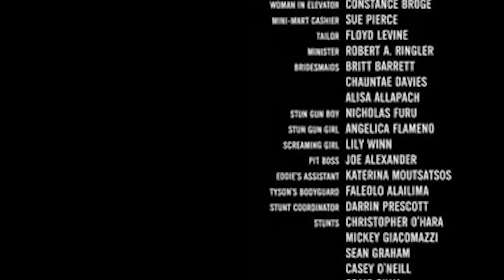Resacón en Huesca 💣 y... 💥 Guille y Victor 👀 - El Chico De La Curva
¡Épica resaca! 🥴💥 Entrevistamos a los oscenses después del increíble concierto de Rumba de Guillermo y Víctor 🎉🎵

¡Bienvenidos a El Chico De La Curva! 👋

Hoy tenemos un contenido muy especial y algo inesperado que mostrarles. Después de despertarnos con una tremenda resaca, descubrimos algo sorprendente: habíamos grabado un video de entrevistas a la gente en plena fiesta tras disfrutar del BRUTALÍSIMO concierto de Rumba que nos dieron Guillermo y Víctor.

¡Prepárense para revivir la esa noche inolvidable! 😄🔥

¡Y no hagáis una bomba de humo! 💣💨

En nuestra página de Facebook: El Chico De La Curva